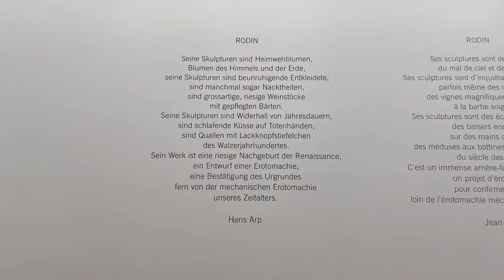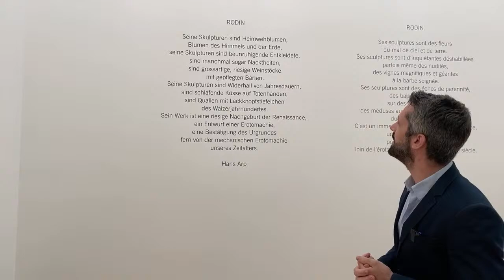LIVE | Führung «Rodin/Arp» mit Raphaël Bouvier - in Zusammenarbeit mit dem Museums-PASS-Musées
In Kooperation mit dem Museums-PASS-Musées nimmt der Kurator Raphaël Bouvier Sie mit auf einen Rundgang durch die Ausstellung Rodin/Arp. Mit rund 110 Werken aus internationalen Museen und Privatsammlungen ist Rodin/Arp eine der umfangreichsten Skulpturenausstellungen der Fondation Beyeler. Sie versammelt zahlreiche ikonische Werke beider Künstler, präsentiert aber auch bislang nur selten gezeigte Skulpturen, Reliefs und Arbeiten auf Papier. Die Führung widmet sich dem Dialog zwischen Rodin und Arp und wirft einen Blick auf die zentralen Aspekte, die die Werke der beiden bahnbrechenden Künstler verbinden und unterscheiden.

Unter folgendem Link können Sie ein Feedback zu der Veranstaltung mit dem Museums-PASS-Musées geben